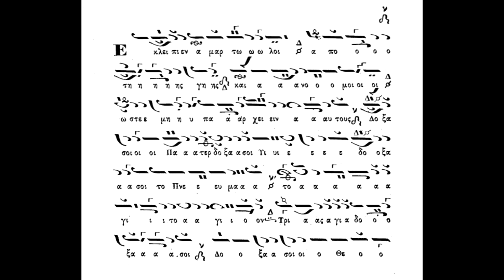Εκλείποιεν αμαρτωλοί,ήχος πλ.δ΄,Σύνθεση Θ.Φωκαέως,Ερμηνεία Πανάρετος Φιλοθεΐτης.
Εκλείποιεν αμαρτωλοί,ήχος πλ.δ΄,Σύνθεση Θ.Φωκαέως,Ερμηνεία Πανάρετος Φιλοθεΐτης(βιβλίον Ταμείον Ανθολογίας Θ.Φωκαέως 1869)